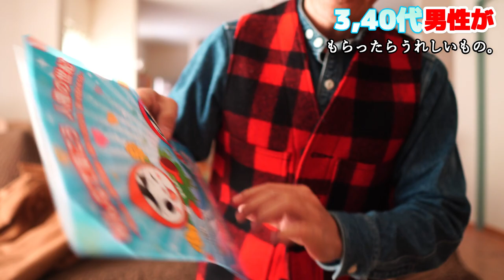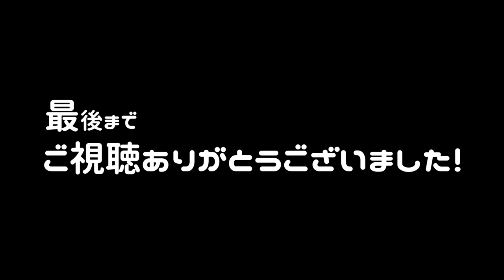おすすめ クリスマスプレゼント vasco ポストマンバッグ filson ブリーフケース whitehousecox コインケース 小銭入れ ホワイトハウスコックス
撮影機器

sony a6600

BGM